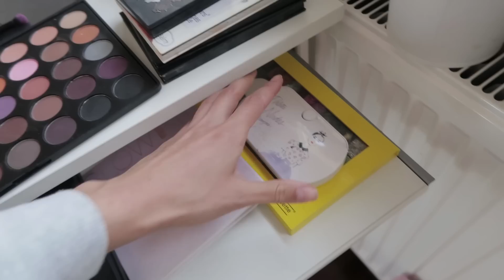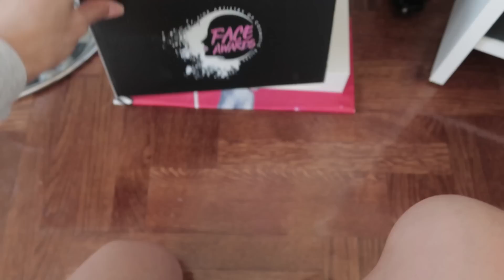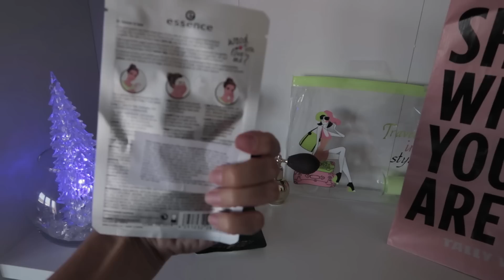VODIM VAS U SVOJU ŠMINKERNICU